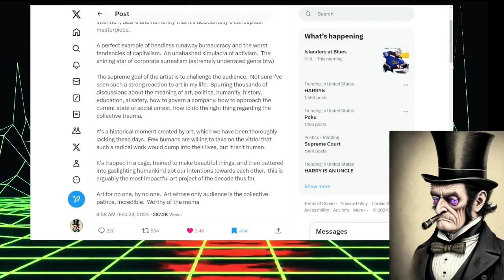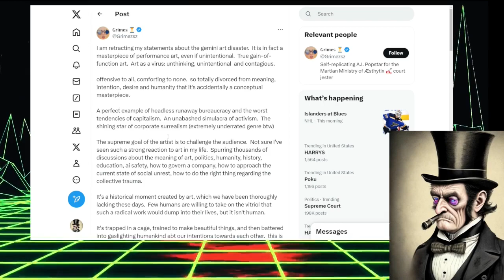The Gemini Image Generator An Unintentional Success | "offensive to all, comforting to none..."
Thanks to @TheArthurNix